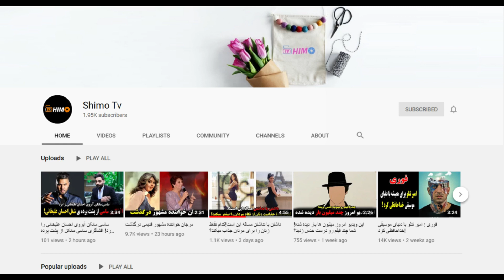عکس های جنجالی دیده نشده از عروسی هنرمندان+بدون سانسور